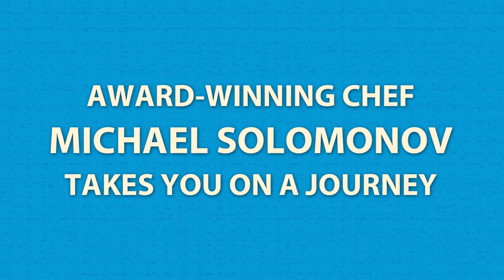In Search of Israeli Cuisine - New Trailer!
Don't miss the Boston screening of In Search of Israeli Cuisine with director Roger Sherman and chef Michael Solomonov in attendance!